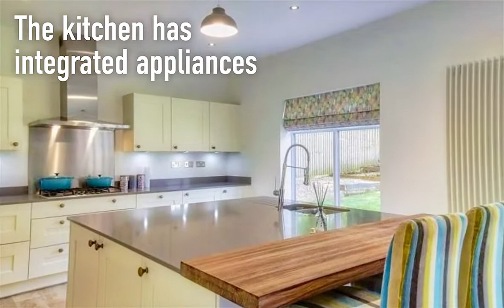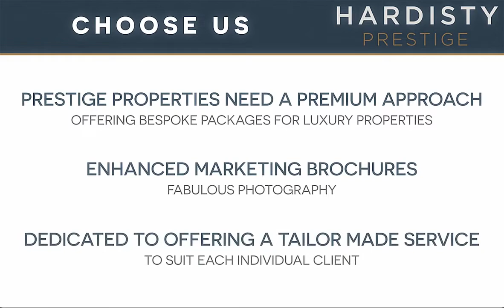VIDEO TOUR - Woodlands Lane, Adel, Leeds - Hardisty Prestige - UK PROPERTY FOR SALE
For Sale 5 bed House - Detached
Woodlands Lane, Adel
Offers In The Region Of £839,950

A SPLENDID, 5 BED/3 BATH EXECUTIVE STYLE DETACHED RESIDENCE IN PRIME LEAFY ADEL SETTING - Excellent local schools, amenities & commuter links as well as woodland and acres of green spaces on the doorstep. With an imposing frontage, the house by 'Bellway Homes' offers a spacious & welcoming entrance hall, private sitting room boasting an impressive Inglenook fireplace, office, utility, cloaks/W.C and a truly wonderful 35ft kitchen/dining/family room with bi-folding doors into the rear garden - Galleried landing: Extensive principal bedroom, fitted dressing area and luxurious en-suite, four further double bedrooms, one en-suite and a large, again luxurious house bathroom. Brick block paved frontage, double integral garage & enclosed rear garden. Council Tax - G. EPC...B.